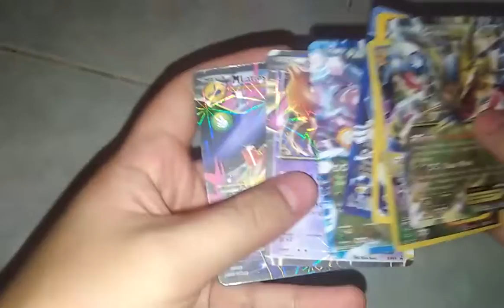⏰ HURRY! This $10 Pokemon Pack Could Contain a LIFETIME SUPPLY of Pizza PART 2⚡️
Dominate the Pokemon TCG ladder with October Sandwich's MASTERFUL deck builds!

Part 2 of our epic Pokemon Trading Card Game series is HERE! Dive deep into the strategies and secrets behind October Sandwich's DEVASTATING October Sandwich ARTs deck.

Learn how to:
🐸Craft the PERFECT October Sandwich ARTs deck list for DOMINATING the current meta!
🐸Master INSANE combos and hidden synergies that will leave your opponents SCRAMBLING.
🐸Become a TRADING GURU! Learn insider tips and tricks to maximize your card collection value.
🐸Get EXCLUSIVE insights and strategies from October Sandwich, a TOP Pokemon TCG master!

Whether you're a seasoned duelist or a curious newcomer, this video is for YOU!

🎵 Track Info:
Title: Southern Soul by Vendredi